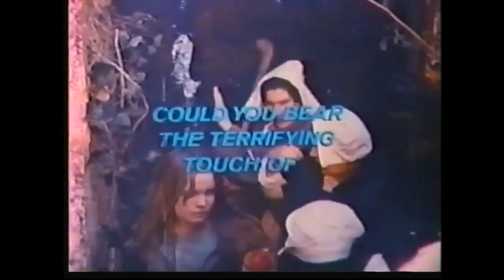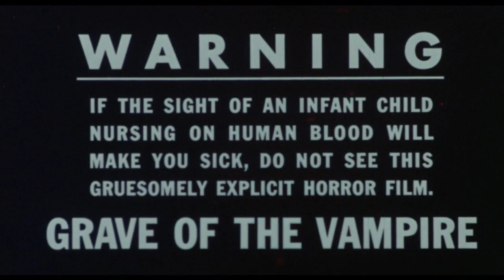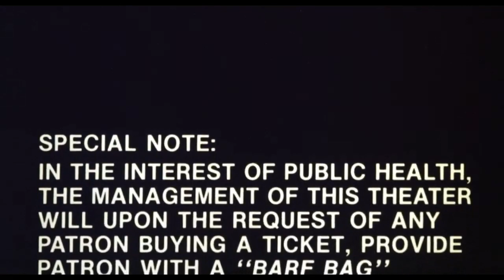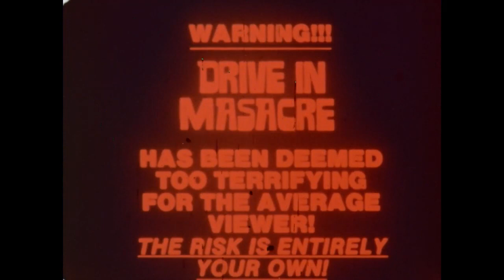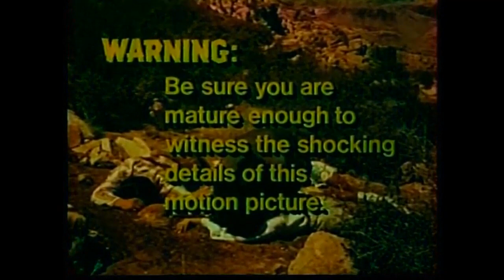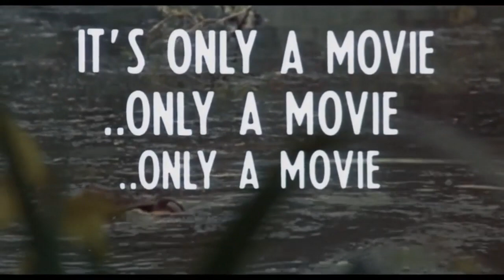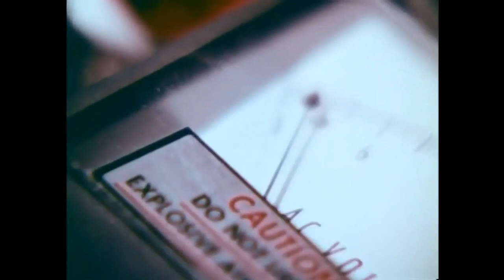Grindhouse Horror Movie Trailers from the 1970s #3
Here are the grindhouse horror movie trailers (in order):
The Tempter (1974)
Simon, King of the Witches (1971)
The Blood on Satan's Claw (1971)
Grave of the Vampire (1972)
Beast of the Yellow Night (1971)
Zombie (1979)
Drive-In Massacre (1976)
Mark of the Witch (1970)
Deathmaster (1972)
Voodoo Heartbeat (1973)
Welcome to Arrow Beach (1973)
The Last House on the Left (1972)
Werewolves on Wheels (1971)
Brain of Blood (1971)
Crucible of Horror (1971)
Schizoid (1971)
Silent Night, Bloody Night (1972)
Attack of the Killer Tomatoes (1978)
Scum of the Earth (1974)